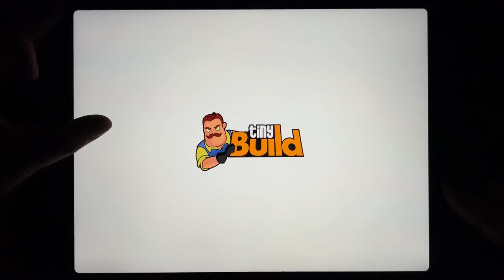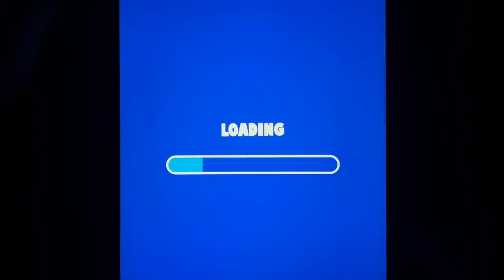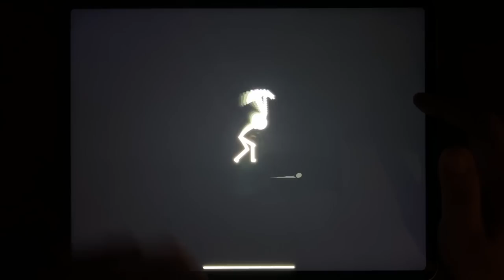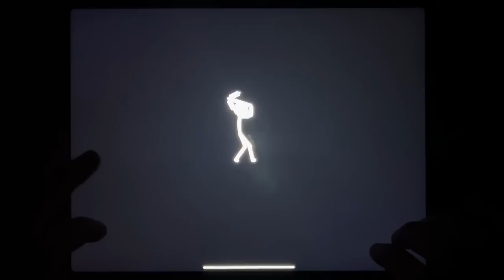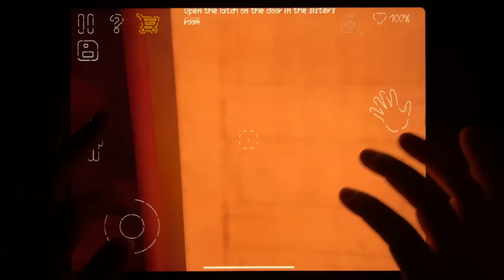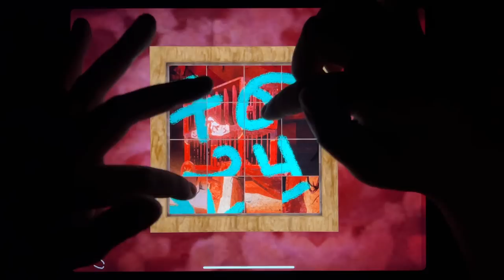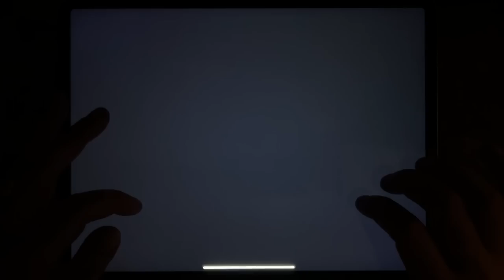Mighty Micros, Tom Gold Run, Hello Neighbor, Wake Him Up, Scary Teacher 3D, Bowmasters, Mr Bullet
Mighty Micros, Tom Gold Run, Hello Neighbor, Wake Him Up, Scary Teacher 3D, Bowmasters, Mr Bullet, Titan Rush 3D, Hello Neighbor Hide and Seek, Asphalt 8+, Block Miner, Death Park 2